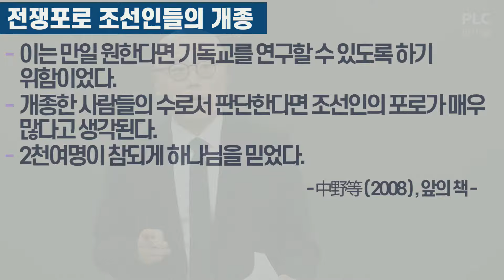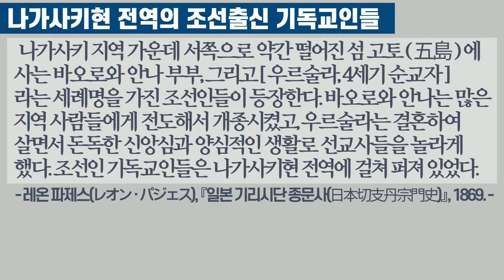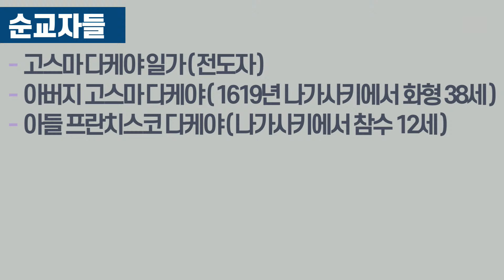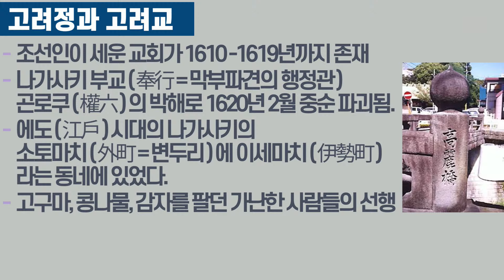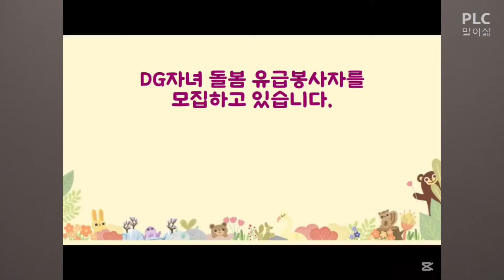요한계시록23강ㅣ지금 우리의 사명ㅣ하나님 신부된 예루살렘ㅣ에스라의 개혁ㅣPLC주일오전예배_이정훈목사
🙏PL교회 주일예배안내🙏
[시간] 오전예배 11시 / 오후예배 3시
[장소] 서울 동작구 노들로2길 7 노량진드림스퀘어 C동 B01~03호

[PL처치_온라인 헌금]
하나은행 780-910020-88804 피엘아이
( 기부금영수증을 원하는 분은 입금자명을 이름+핸펀뒷번호4자리 로 적어주세요 ex) 주은혜1234 )

[피엘아이 영상 및 찬양곡 라이센스 안내]
-본 선교회의 라이선스 취득 사실을 CCLl 에서 확인할 수 있습니다.

피엘아이선교회 CCLI 라이센스
CCLI License # 779988 / CCLI Streaming Licens # 2460711

음원출처) 유튜브 택피아노
👉    • 🎻 비 준비하시니 (Psalm 147)_ 오케스트라 ver.   (감사합니다)